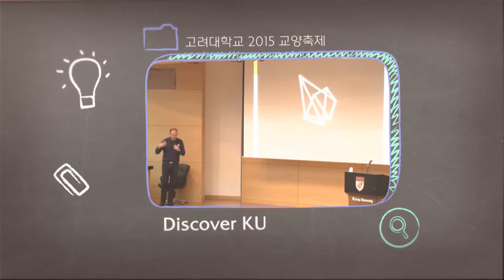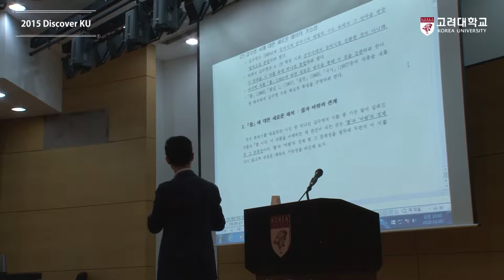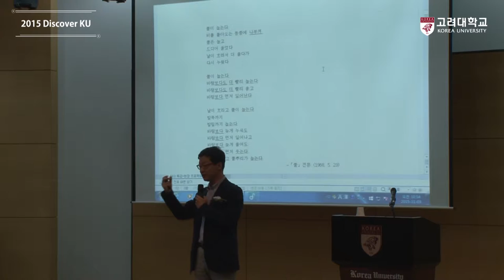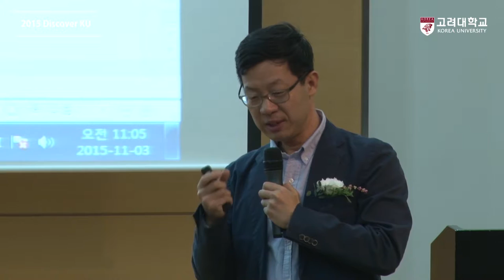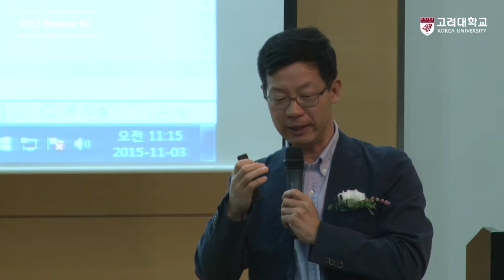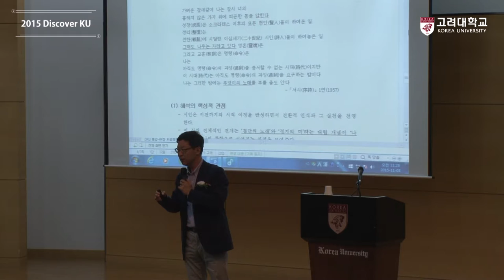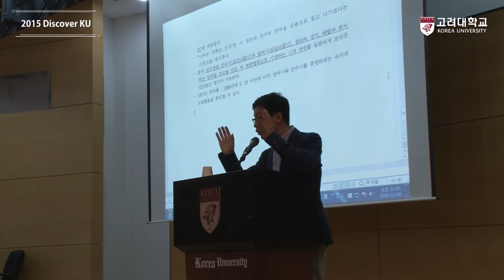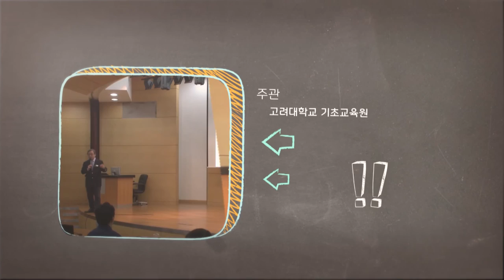[고려대학교 Korea University] Discover KU, 김수영 시의 새로운 이해: 첨단과 정지의 변증법 Video Clip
2015 Discover KU

오형엽(고려대학교 국어국문학과)

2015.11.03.